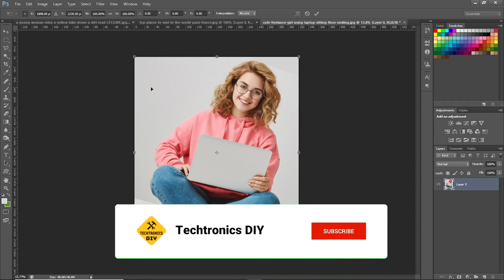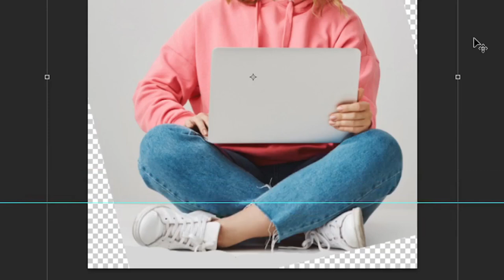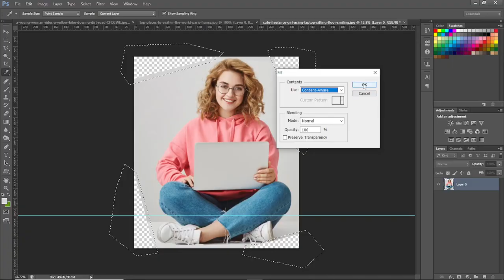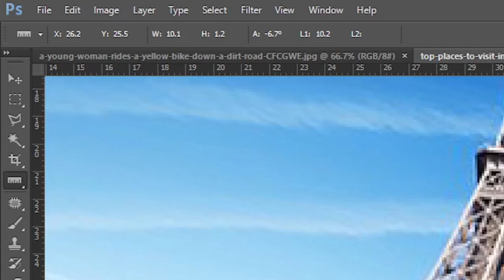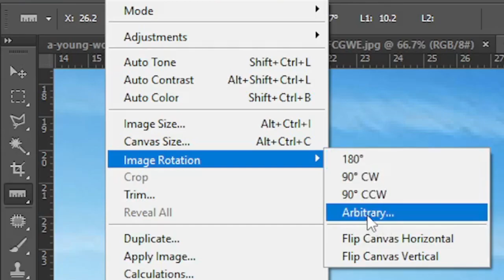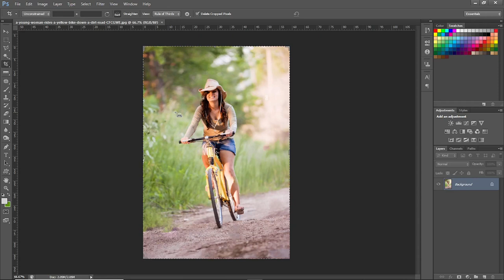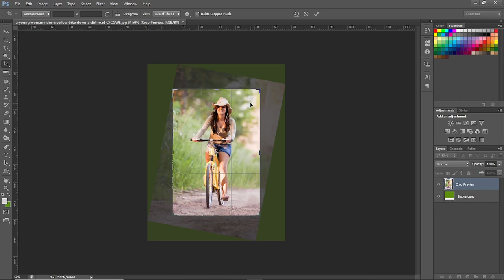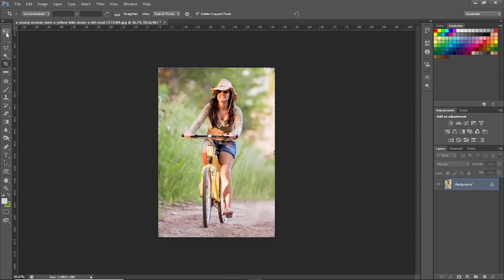How to straight photos in few seconds- 3 Methods | ඇදවුනු ෆොටෝ කෙලින් කරන ක්‍රම 3ක්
Hello Friends, today I am going to explain how to straighten any crooked images in seconds using photoshop. Here I will explain 3 ways to straight your images without any hassle.
ආයුබෝවන්, අද මම ඔයාලට කියලා දෙන්නේ ෆොටෝෂොප් භාවිතයෙන් ඇදවුනු ෆොටෝ ලේසියෙන්ම කෙලින් කර ගත හැකි ක්‍රම 3 ක් ගැනයි.

Other Topics
how to straight images
how to rotates images in photoshop
how to reposition images vertical or horizontal